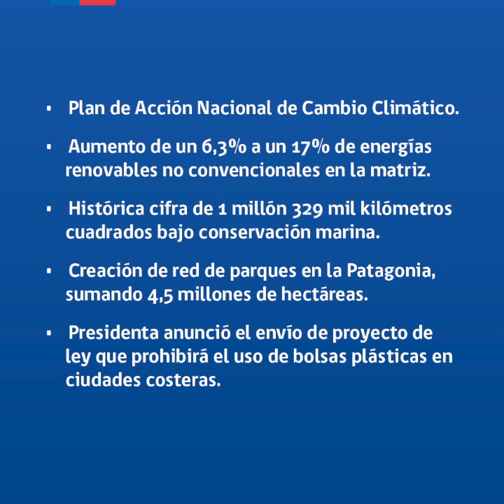Presidenta Bachelet: “No habrá progreso individual sin progreso colectivo”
Durante su intervención en el debate de la Asamblea General de Naciones Unidas, la Mandataria reiteró el compromiso de nuestro país con la Agenda 2030 y los Objetivos de Desarrollo Sostenible, recalcando que “muchos de los grandes desafíos locales son y seguirán siendo retos globales, y que cada desafío global debe encontrar también una respuesta local”.